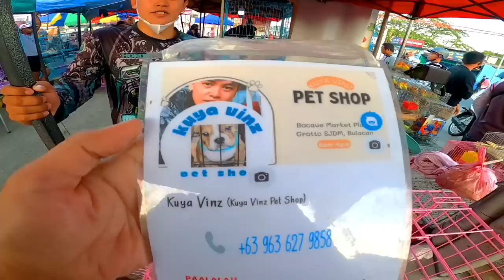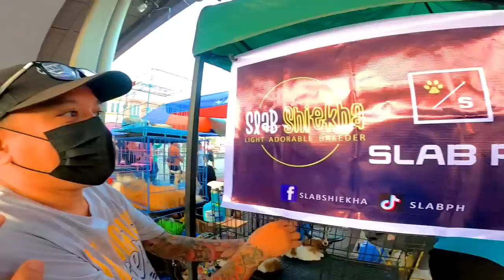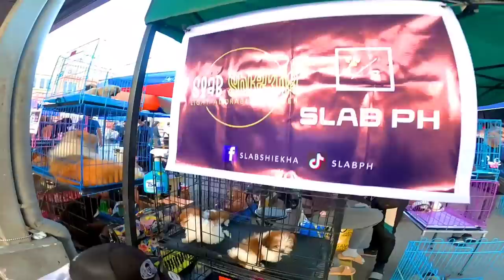MGA NAGTITINDA NG PETS SA GROTTO, LALONG DUMADAMI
March 19, Sunday
Last Sunday hindi ako nkapasyal dito sa grotto mga boss, kaya excited ako kung ano-anong mga pets nnaman ang makikita natin, syempre meron kayang pets na unang beses palang mkkita sa pets tiangge?? Alamin natin..Sa mga pet lovers dyan at sa mga nagbabalak bumili, para sainyo ang video na to.. nasa video na rin ang contact details ng seller, in case may magustuhan kayo. Enjoy Watching mga boss!☺️👌

Sa mga gustong pumasyal every SUNDAY lang mga boss eto ang address👇

👉Grotto Church, Zone 2
Graceville District1, San Jose Del Monte Bulacan
Every Sunday Lang 😉👌

Maraming Salamat sa 221k na mga solid at bagong mga boss ko! Salamat sa suporta nyo👌
Godbless you all 🙏 Keep Safe always mga boss😉👌
BikeVlogs🚴‍♂️ & PetVlogs🐶🐦MurangBilihan👌